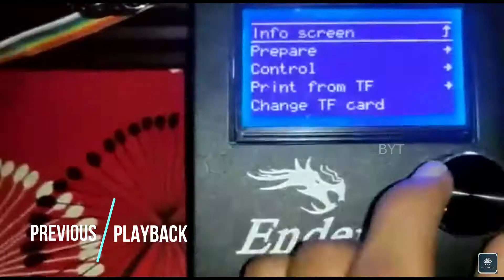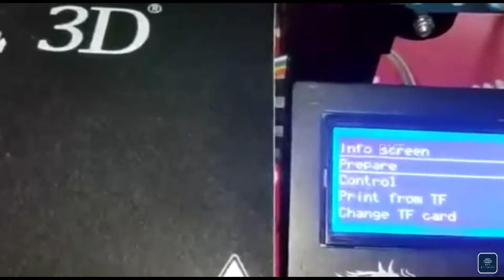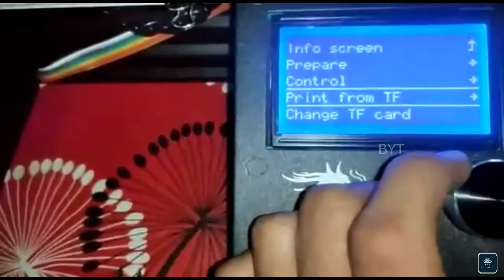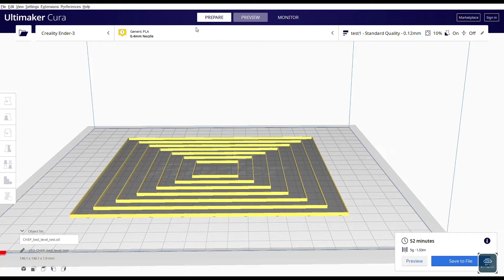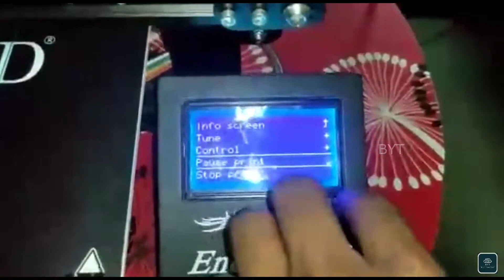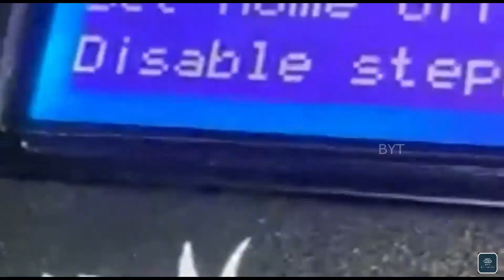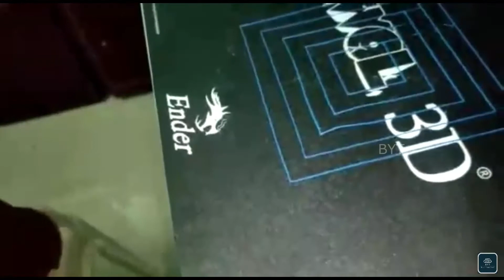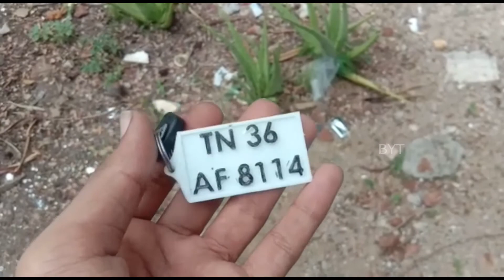Ender 3d printer safety and bed adjutsments in tamil/BYT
In this video we are going to show how to operate and check the ender 3 at basic level and learn how to adjust the bed of the printer
The background music is taken from the NCS channel